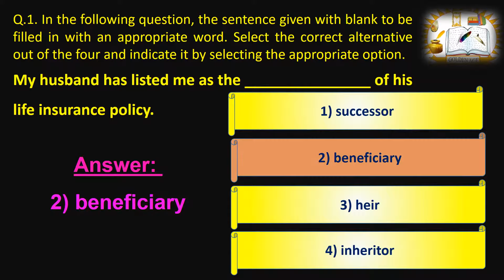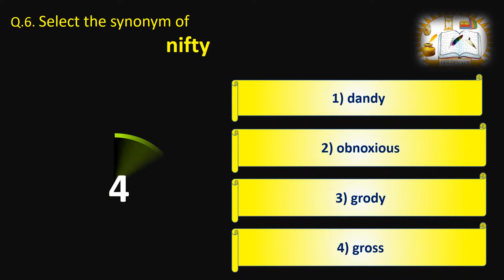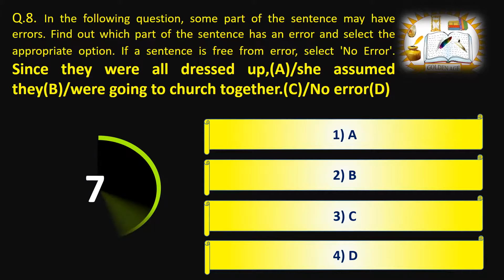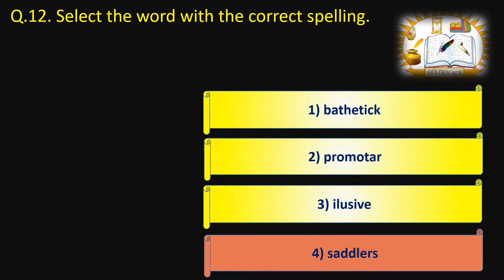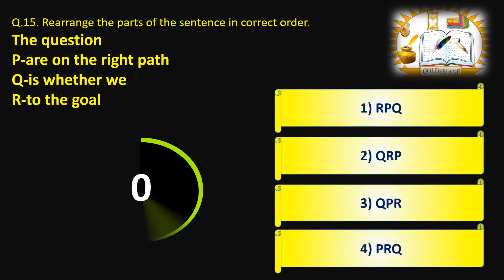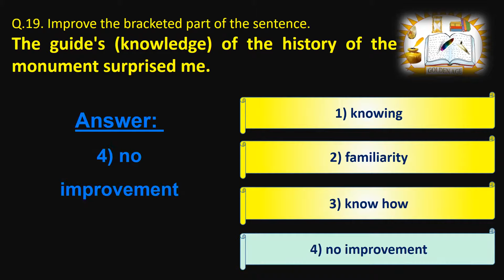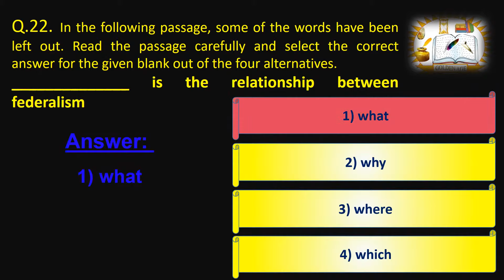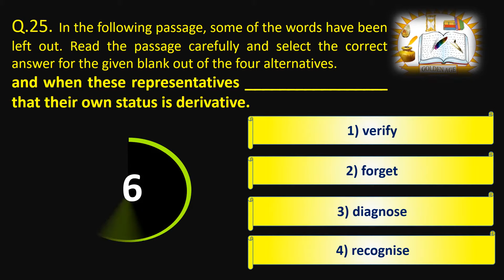SSC CHSL ENGLISH PREVIOUS YEAR QUESTION PAPER || PART-VII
SSC CHSL ENGLISH PREVIOUS YEAR QUESTION PAPER || English preparation ||  Expected questions type || PART-VII ||